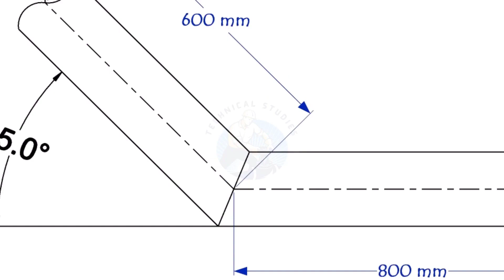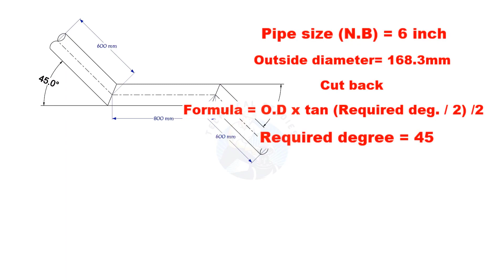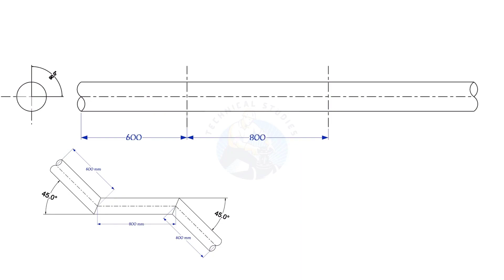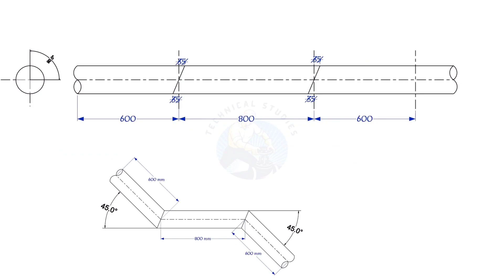How to calculate Piping Offset With example Tutorial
Piping, Pressure Vessels, Storage Tanks, Structural Fabrication and Erection Tutorials
How to Calculate Pipe Offset.  @technicalstudies.
Mechanical & piping designers
All about piping-from basics to expertise
AMIGOS DE LA SODADURA
Civil engineering learners
CURSOS Y CERTIFICATIONES EN SOLDADURA Y END
Electrical engineering
Electrical engineering world
Engineering educational stuff
Excellent welder/fitter/fabricator group of Philippines
Exclusive ideas de herreria y soldadura
Fabrication and process equipment knowledge
Fabrication group
FABRICATION LOVERS
Fabrication, welding and piping work question and answers
Fitter &fabrication engineering
FITTER AND FABRICATOR PIPE LINE AND TANK
Fitter/pipe&structural/welders, helper jobs
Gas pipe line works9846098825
Gas pipeline in india
HIRING PIPE FITTERS INTERNATIONAL
Jo-zeals technical pipes fittings
Life of pipe fitters
MANTENMIENTO INDUSTRIAL Y SOLDADURA